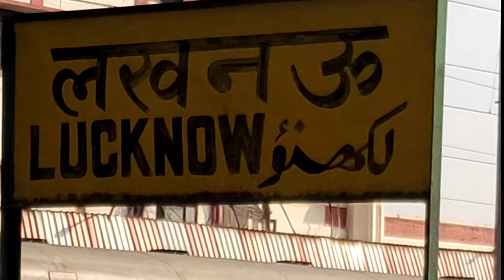AFTER THREE YEARS I TRAVELED IN TRAIN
Guys In This Video i will travel in train

Thanks Guys For Watching Video